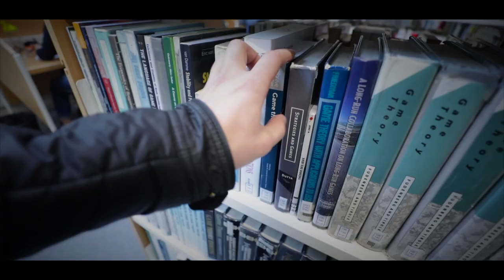Sudents spotlights: Econometrics and Statistics Master/Decision Mathematics program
Sébastien and Andrei tell us all about their master in Econometrics and Statistics and how this particular program in Decision mathematics helps them to understand how mathematical tools are used in economics and to master those tools.